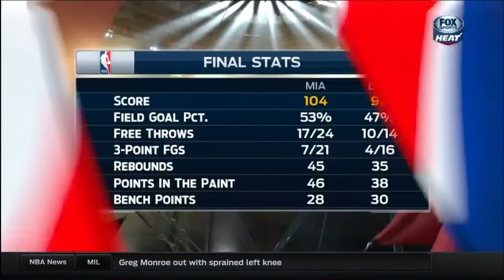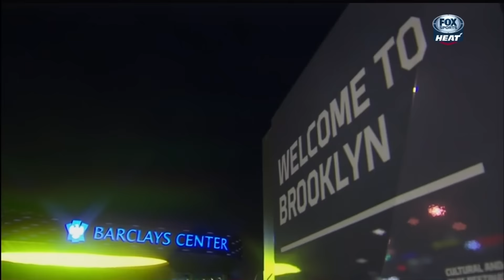December 16, 2015 - FSS - Game 24 Miami Heat @ Brooklyn Nets - Win (15-09)(Heat Live)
December 16, 2015 - Fox Sports Sun - Game 24 Miami Heat @ Brooklyn Nets - Win (15-09)(Heat Live)